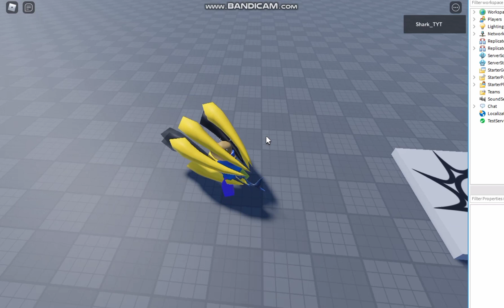Roblox Studio - Gomu Gomu Nomi (Gum Fruits) Showcase In Super Seas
I will update more about this devil fruit!!!